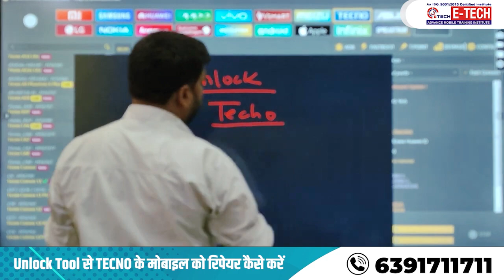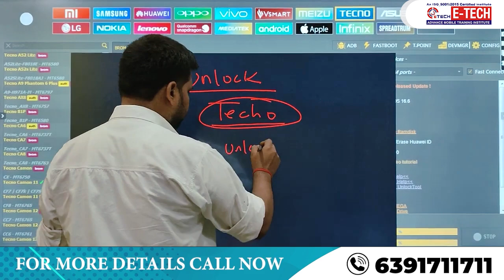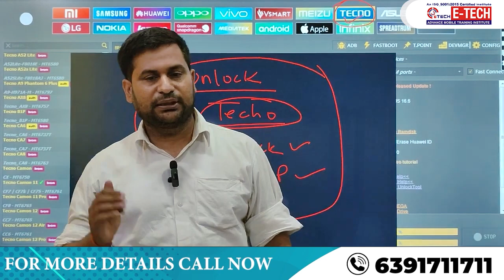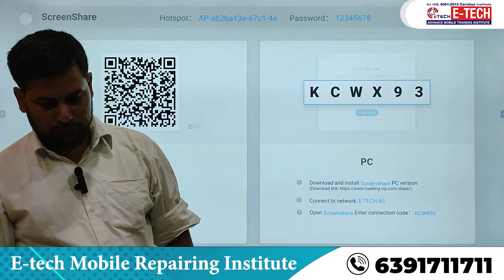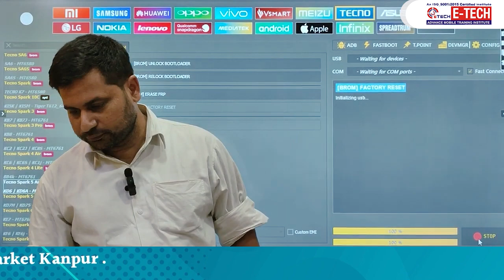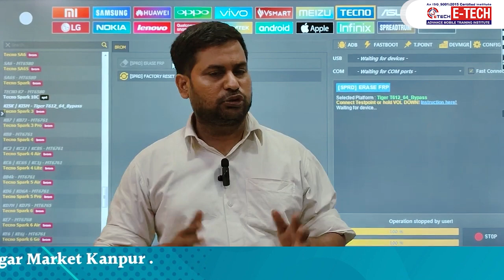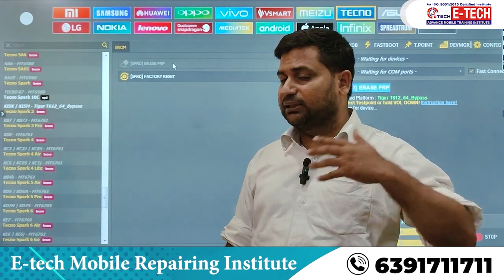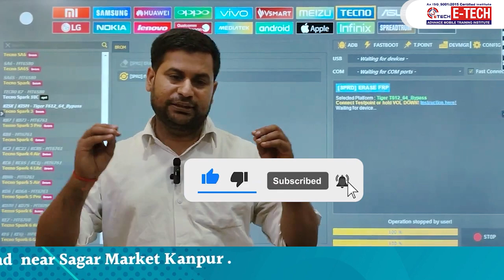Unlock Tool से TECNO के मोबाइल को रिपेयर कैसे करें || Unlock, FRP, Account Removal in TECNO Mobile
12- मोबाइल फोन में Coil को कैसे पहचाने और इसका क्या कार्य हैं और work कैसे करती हैं

13-मोबाइल में कौन -कौन से कंपोनेंट्स लगे होते है || विस्तार से जानने के लिए वीडियो देखें

14-जानिए सब कुछ Hot Gun Machine के बारे में | Hot Gun मशीन को कैसे यूज़ करें

15-Mobile Repairing के लिए जरूरी tool's | मोबाइल repairing करने के लिए क्या क्या सामान होना चाहिए

WE PROVIDE :

1. HARDWARE & SOFTWARE COMPLETE THE COURSE
2. TOOLS FREE
3. I CARD
4. LIFETIME SUPPORT
5.ISO CERTIFICATE
6.75% PRACTICAL TRAINING
7. ON MOBILE PHONE REPAIR TRAINING
8.17 YEAR'S EXPERIENCE TRAINING
9.MOBILE PHONE SHOP KO RUN KARNE KI TRAINING
10. FRESHER STUDENT KI SPECIAL TRAINING
11. EXPERIENCE STUDENT KO SPECIALIST KARNA
12. EMMC LEVAL TRAINING
13.MARKET SE AANE WALE PHONE KO
14. TREND STUDENT SE REPAIRING
15.8 HOURS CLASS
16. BASIC TO ADVANCE  TRAINING
17.HOSTAL SUVIDHA FREE
18. JOB & BUSINESS SUPPORT
19. STUDENT-FRIENDLY BEHAVIOR